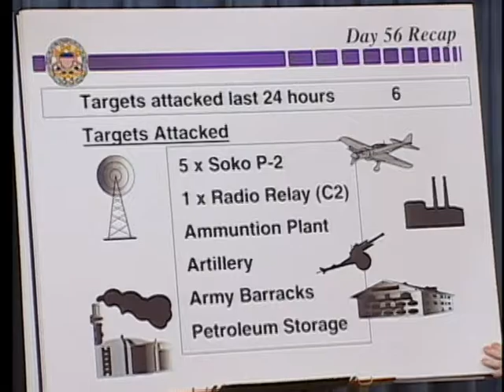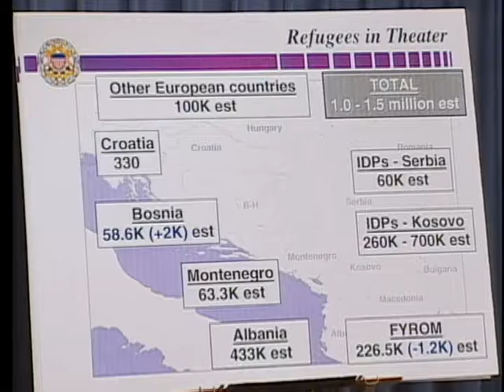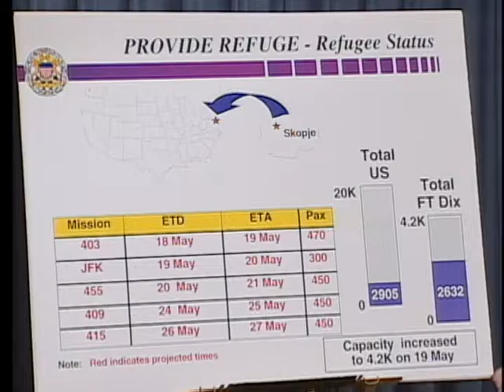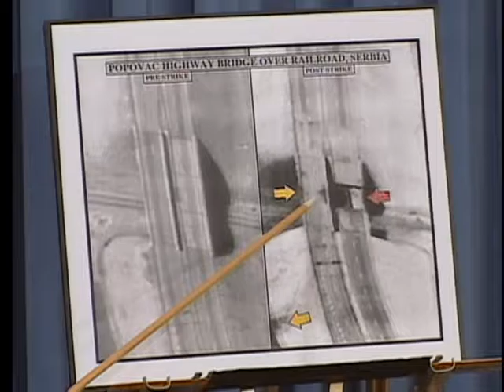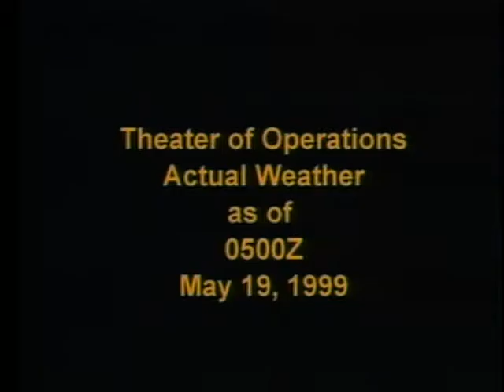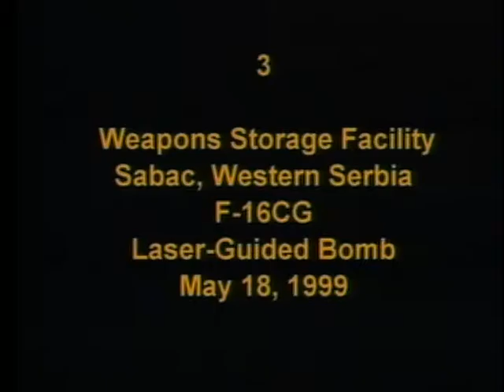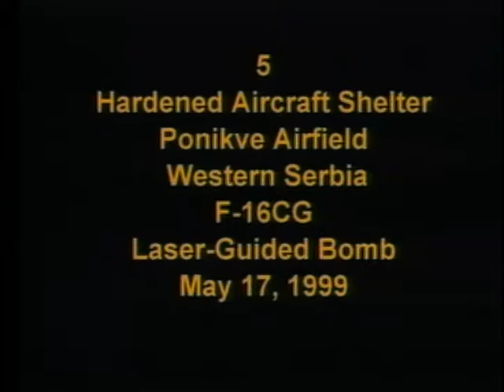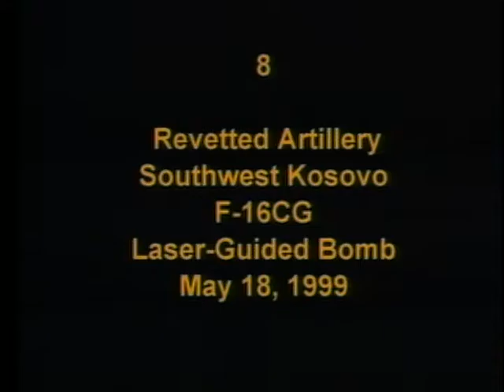DOD NEWS BRIEFING,19 MAY 1999 - REF#:990519-001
Wednesday, 3:55 PM, Pentagon Briefing Room. Single Subject: Operations in the Balkans. Footage shows press briefing conducted by Mr. Kenneth H. Bacon, Assistant Secretary of Defense, Public Affairs. Announcement: F/A-18D deployment, first group of Marines and Sailors departed the Marine Corps Air Station, Beaufort, South Carolina today. Tomorrow, 24 F/A-18Ds will deploy for Tazar, Hungary. Mr. Bacon also commented about reports that there have been demonstrations against the war and the Milsovic government in Serbia. Major General (MGEN) Charles F. Wald, USAF, Vice Director, Strategic Plans and Policy, Joint Staff (J-5) updates the press on Operation ALLIED FORCE and humanitarian efforts in the Balkans. Included in the briefing are briefing charts, four damage assessment phtographs and videotape clips from 13 Armament Delivery Recordings (ADR). Note: Copy of transcript available in Archivist Section and ASRS folder. [75614542_xxx_fc.mov]